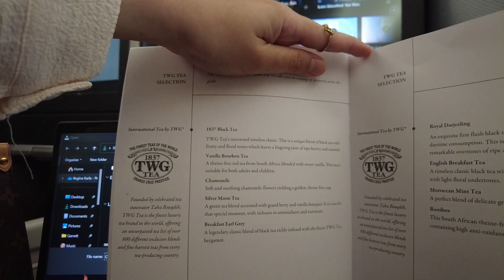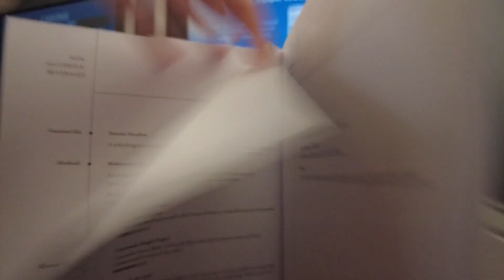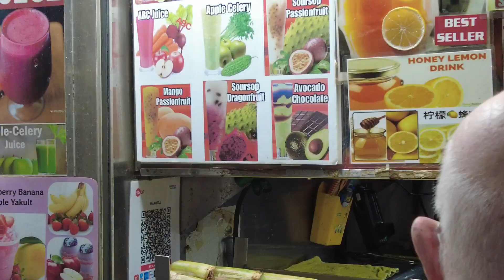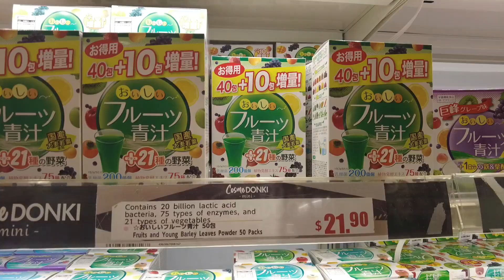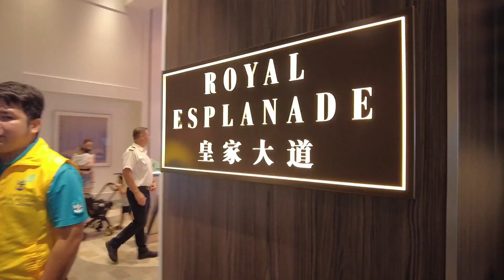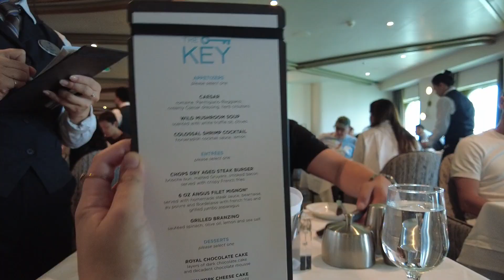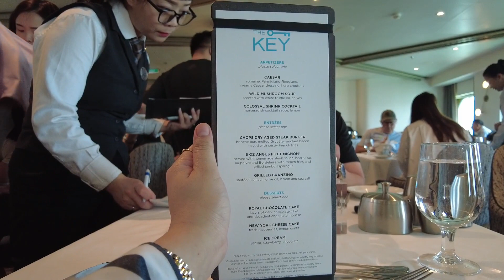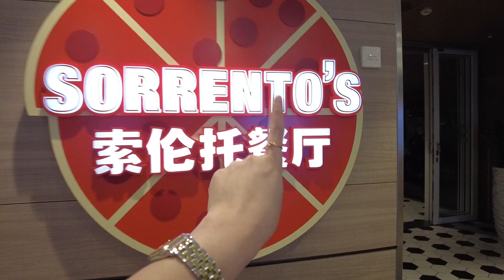VLOG 70 SINGAPORE/ROYAL CARRIBEAN CRUISE